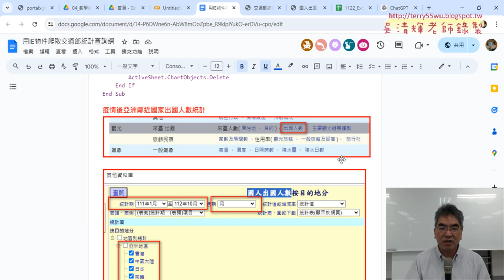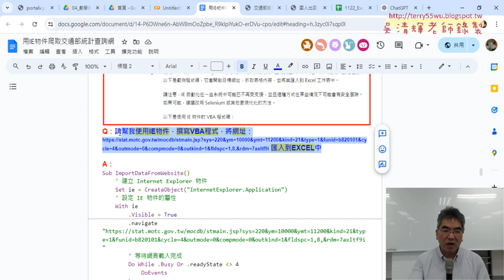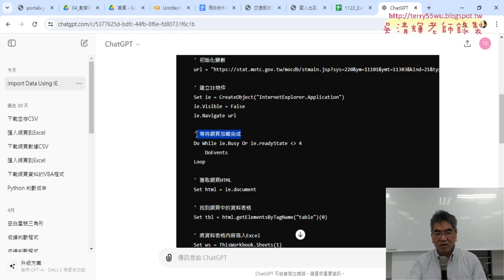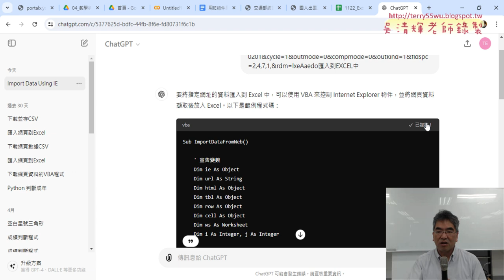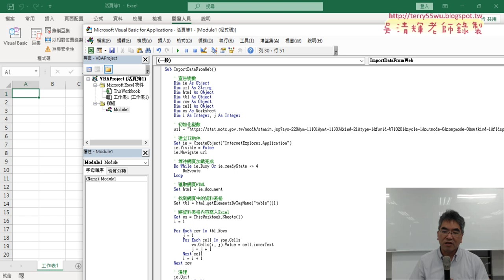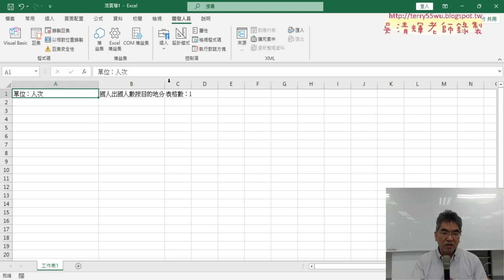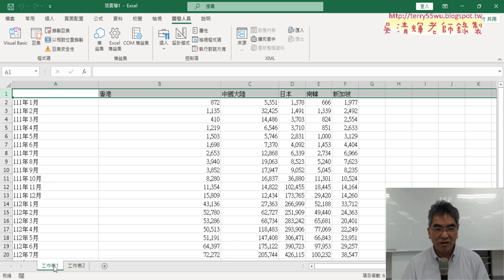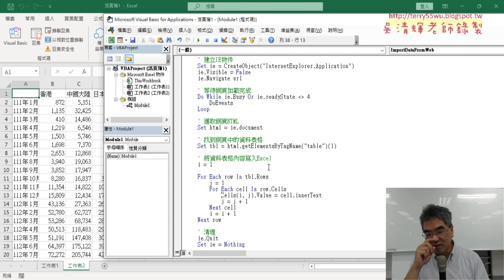03 用ChatGPT產生下載表格程式碼與修改程式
上課內容：
01_重點複習與期末報告
02_交通部統計查詢網資料出國人數資料查詢
03_用ChatGPT產生下載表格程式碼與修改程式
04_繪製折線圖與修改VBA程式重點說明

課程理念：
1.以循序漸進的方式, 透過詳細的說明和實用的50個Excel VBA範例,
2.進而解說EXCEL與資料庫的結合，甚至將EXCEL當成資料庫來使用，

上課用書：
Excel VBA一點都不難：一鍵搞定所有報表
作者： Excel Home
出版社：博碩
出版日期：2013/06/26
定價：380元

吳老師  113/6/20